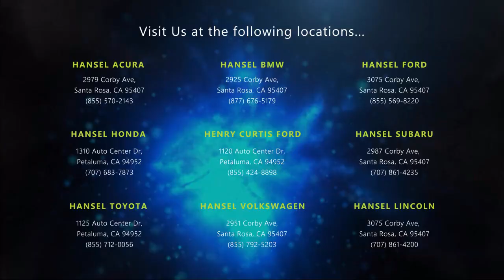2019 Lincoln Nautilus Reserve Sport Utility Santa Rosa Rohnert Park Petaluma Sebastopol Windsor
2019 Lincoln Nautilus Reserve Sport Utility Stock Number: FU358346A Vin:2LMPJ6LP6KBL15149.

Hansel Ford
3075 Corby Avenue